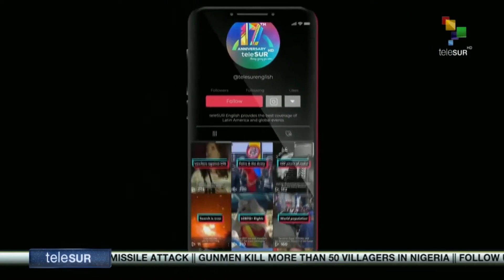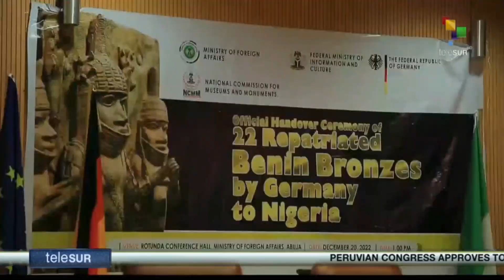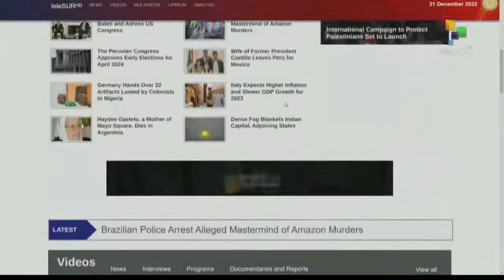FTS 21-12 16:30 Peru to hold presidential elections in April 2024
The Peruvian congress approved advancing the general elections to April 20-24//Ukrainian president Volodomir Zelensky arrived in the U.S. to pay an official visit to his counterpart Joe Biden//Gambian authorities have foiled a military coup attempt . teleSUR